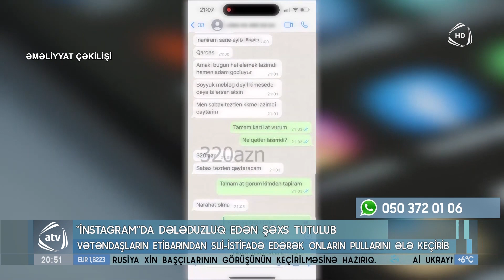Instagram-da dələduzluq edən şəxs tutulub